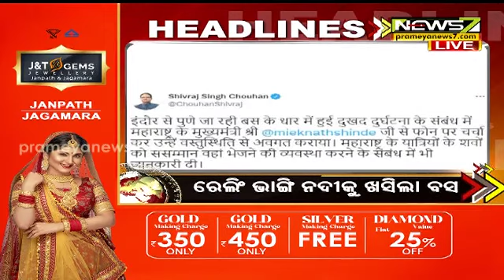7 PM Headlines || କଂଗ୍ରେସରେ କ୍ରସଭୋଟିଂ କମ୍ପନ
7 PM Headlines || କଂଗ୍ରେସରେ କ୍ରସଭୋଟିଂ କମ୍ପନ